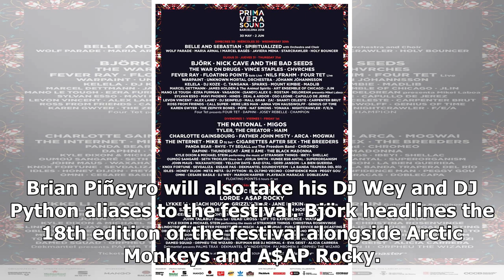Björk, The Black Madonna and Four Tet announced for Primavera Sound